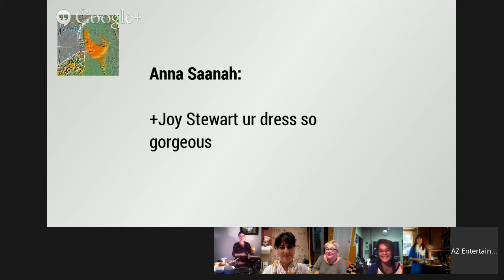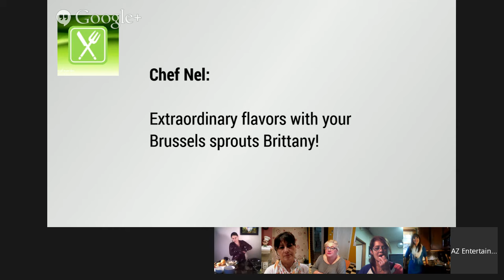Savour the Flavour of Thanksgiving S02 E06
Come and join +Joy Stewart & +Brittany M in this special episode of Thanksgiving.
Here on Savour the Flavour, we have much to be thankful for, what about you?
Let's join these ladies this Sunday, the 23rd of November!